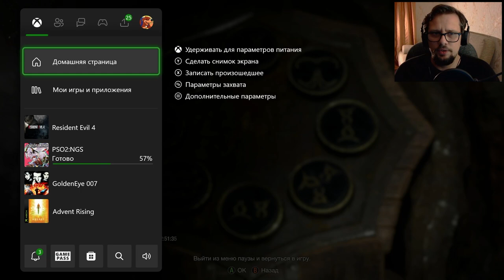RESIDENT EVIL 4 REMAKE | XBOX SERIES S | ЗАПИСЬ СТРИМА ЧАСТЬ 2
Играем в долгожданный Resident Evil 4 Remake на Xbox Series S